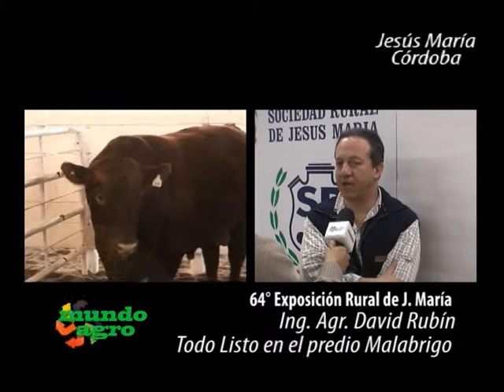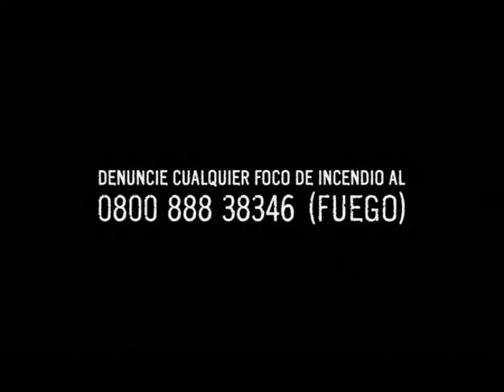MUNDO AGRO SEMBRANDO SATELITAL COLSECOR 01JUE15SEP2011 64 EXPO SRJM D RUBIN